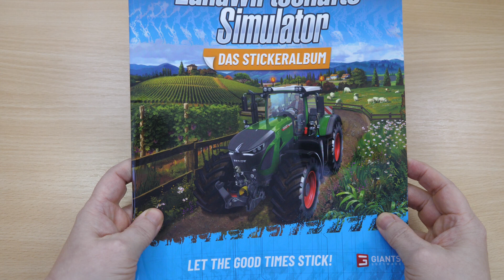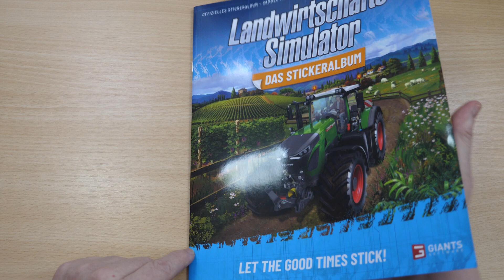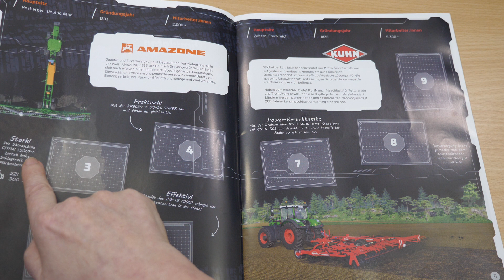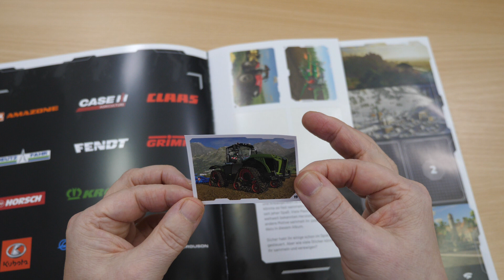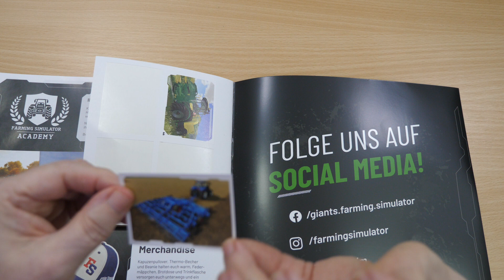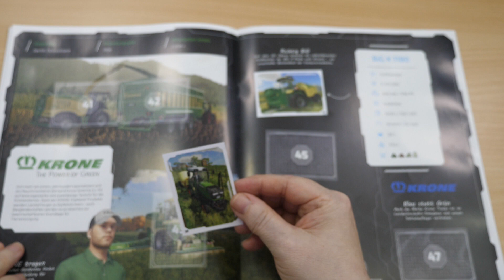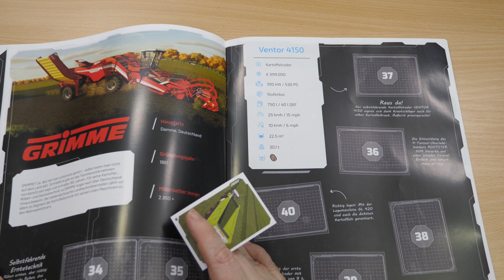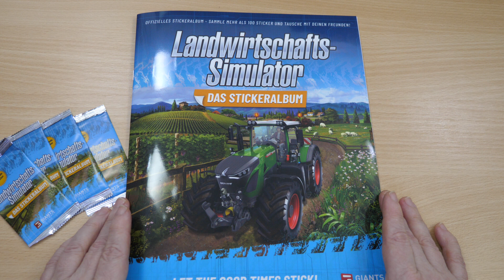LS22 Sticker-Album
Hurra! Ich habe ein Stickeralbum von Giants bekommen. In diesem Video blättere ich mit Euch durch das Album und klebe ein paar Sticker ein.

LG Eva